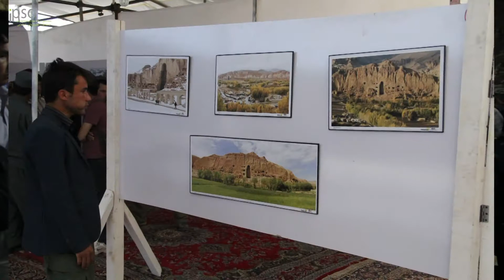Bamyan Song Celebrating the province as the SAARC 2015 Cultural Capital